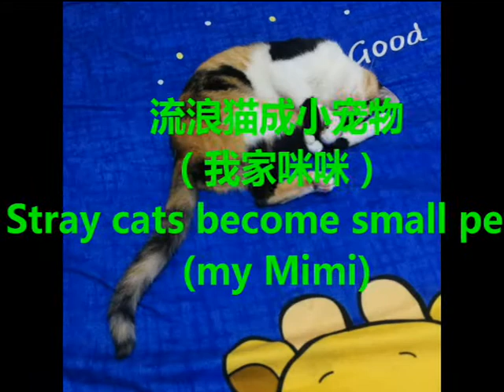流浪猫成小宠物（我家咪咪）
一只小流浪猫，已成了我的小宠物，我就叫她咪咪。因为她的脸丑陋，又叫她八卦猫。
Stray cats become small pets (my Mimi)